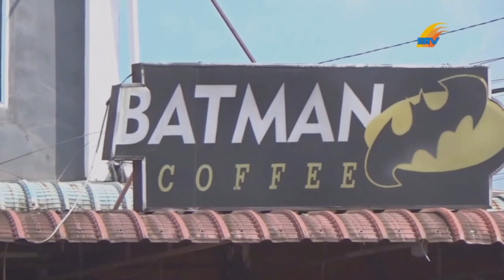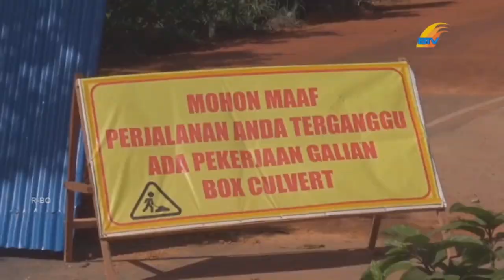OMZET PENJUAL MAKANAN DI JALAN RAJA HAJI FISABILILLAH TURUN